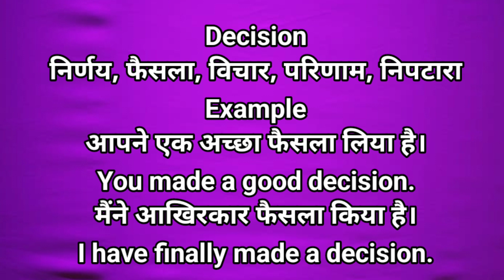Meaning of Decision in Hindi | Decision Ki Meaning | Parinam ki English | निपटारा की इंग्लिश | विचार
इस वीडियो में Decision का मतलब हिंदी में बताया गया है।